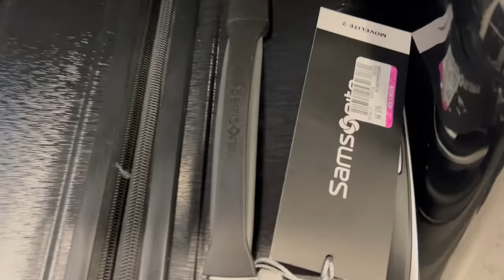Nuestro Dia Favorito En ROSS‼️ LUNES DE REBAJAS EN LA TIENDA #1 EN DESCUENTOS😍